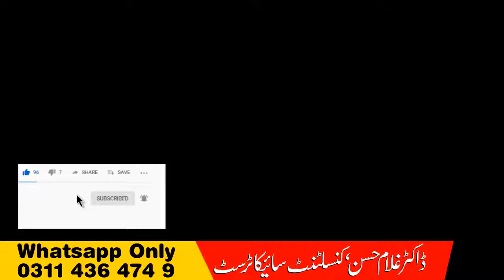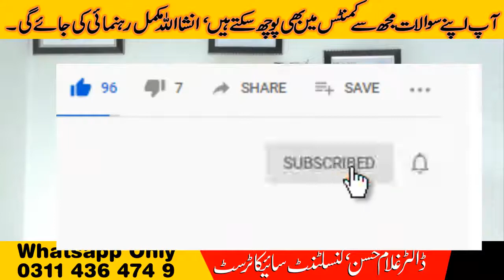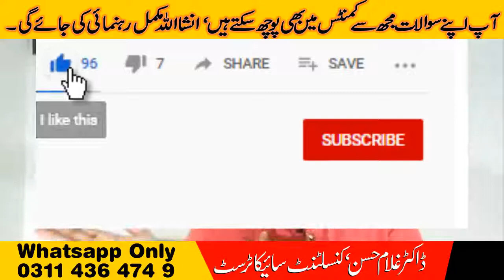Gender SEX Selection In Pakistan || Gender Selection Process Effect On Families || Dr Ghulam Hassan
PGD Means Preimplantation Genetic Diagnosis. In which parents are allowed to have the baby with their desired gender selection. In this Video Dr. Ghulam Hassan (Consultant Psychiatrist) explain the psychiatric / mental effects of PGD process on upcoming baby.

Dr Ghulam Hassan is a consultant psychiatrist. He has 12 years’ experience of psychiatric practice. His areas of interest include adult, child and adolescent psychiatry, drug addiction and rehabilitation. He also has known for his public speaking abilities and life coach training. He regularly conducts workshops on different aspects of mental health on various platforms.
Contact via Whatsapp Only: 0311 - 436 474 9

ڈاکٹر غلام حسن ایک کنسلٹنٹ سائیکاٹرسٹ ہیں۔ اس کے پاس ذہنی، دماغی، منشیات ، مرگی اور نفسیات کے علاج کا 12 سال کا تجربہ ہے۔ ان کی دلچسپی کے شعبوں میں بالغان، نوعمر اور بچوں کی ذہنی اور نفسیاتی مسائل ، منشیات کی لت چھوڑنے میں خاص مہارت ، اس کے علاوہ بزرگوں کے مسائل کا بھی تسلی بخش تشخیص و علاج شامل ہیں۔
صرف واٹس ایپ کے ذریعے رابطہ کریں: 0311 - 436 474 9